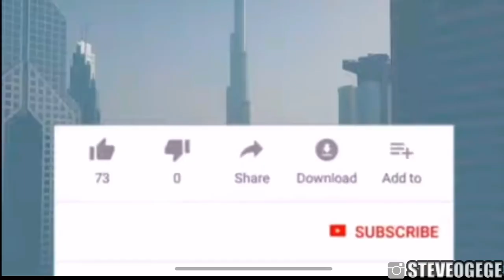MEET THE FAMILY OF PATIENCE OZOKWOR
This Video Is About The Family Of Patience Ozokwor, Her 3 Biological Children, Her Late Husband and Her Adopted Kids. Patience is a veteran in the Nollywood industry.

CREDITS
Stephanie Ugwu